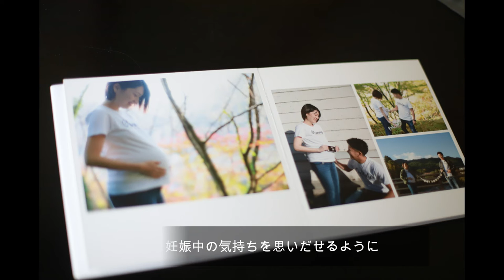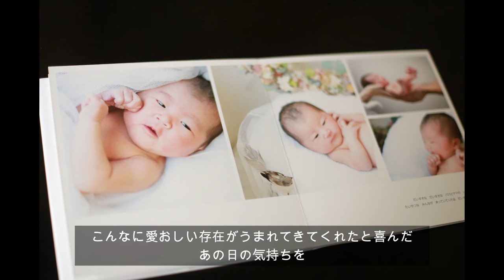うまれてくる赤ちゃんへ世界で一つだけの最高のプレゼント「welcome baby kotosya」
Studio FF（スタジオフフ）マタニティ＆ニューボーンフォトプラン「welcome baby kotosya」のご紹介です。

スタジオフフのプランの中でもダントツの人気を誇るこちらのプラン。